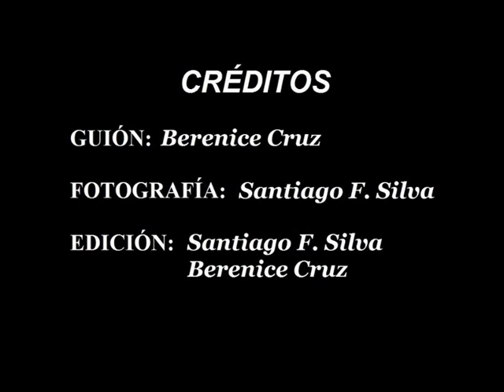Recorriendo Comillas... Cantabria. España 2017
Un antiguo y lindo pueblo medieval,  con sus calles empedradas y sus edificios llenos de historia, es maravilloso pasear por ellas